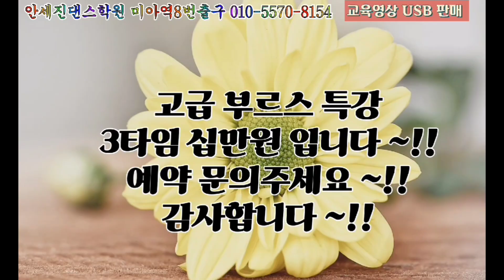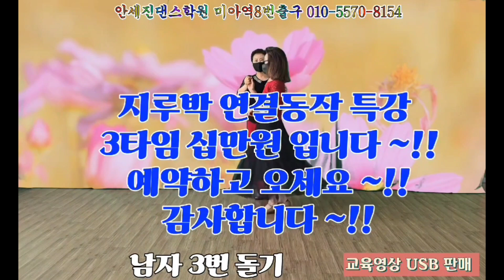010. 5570 8154. 숨은고수연락주세여. 시연 남기세여